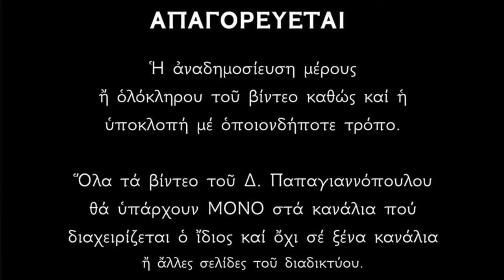🌸 13 Απριλίου - Βίος Αγίου Κελεστίνου, Πάπα Ρώμης | Παπαγιαννόπουλος